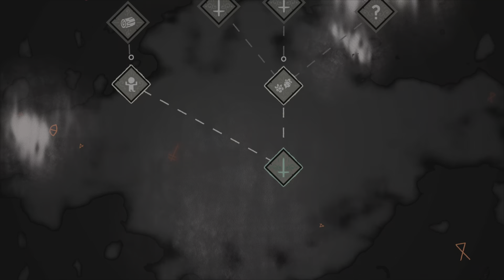Cult of the Lamb: What Just Happened?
Little filler episode and finally checking in on some allies outside of the cult. ENJOY!

Icon: @KrismPro on Twitter